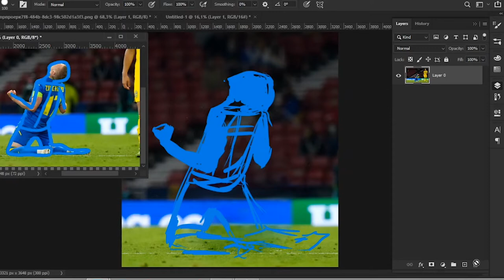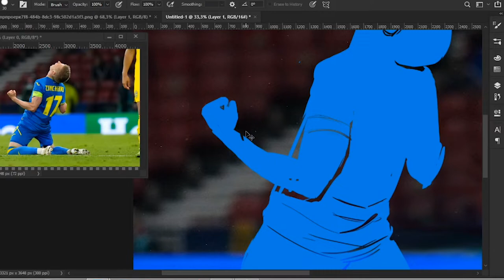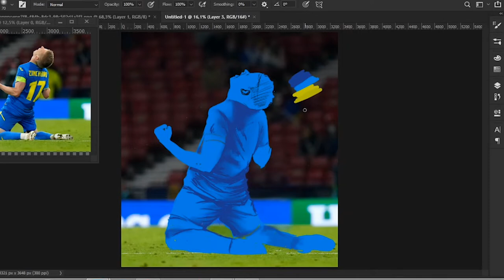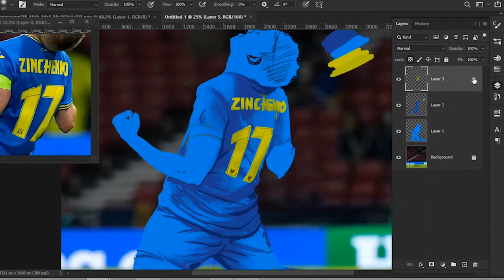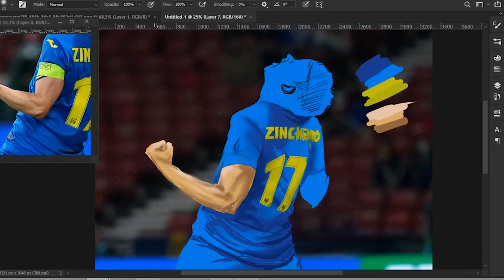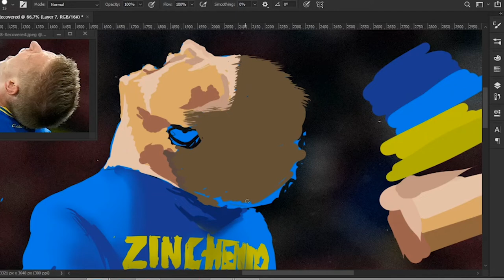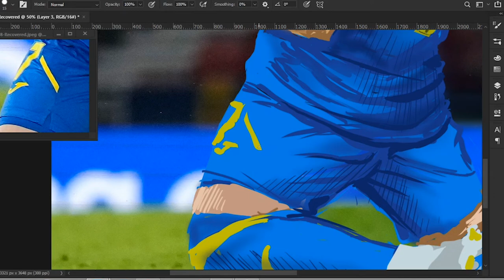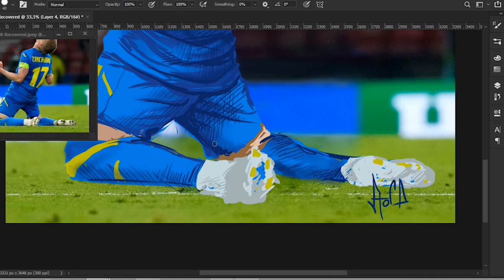UA Football, Олександр Зінченко – Speed art в Photoshop (Timelapse)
Крутезний speed art в Photoshop – це той самий геніальний і винятковий момент в історії UA Football, коли Олександр Зінченко забив потужний гол 29 червня в матчі 1/8 фіналу Євро-2020. Такі перемоги не забуваються – вони в історії назавжди й надихають йти вперед за будь-яких умов. Варто вірити в перемогу щодня і впевнено іти до мети, аби власноруч писати унікальну історію.

Cool speed art in Photoshop is the same brilliant and exceptional moment in the history of UA Football, when Oleksandr Zinchenko scored a powerful goal on June 29 in the match of the 1/8 finals of Euro-2020. Such victories are not forgotten - they are in history forever and inspire to go forward under any conditions. It is worth believing in victory every day and confidently going to the goal in order to write a unique story with your own hands.